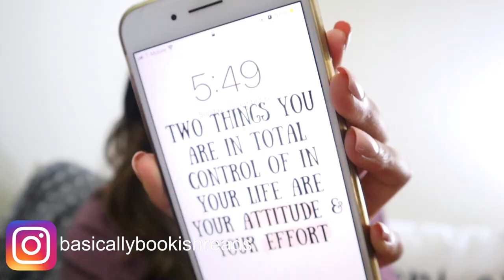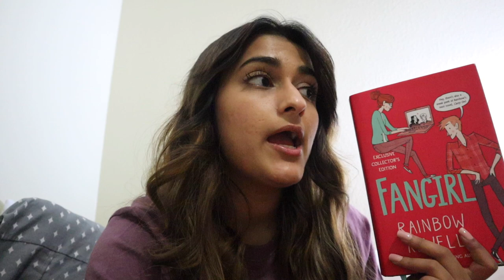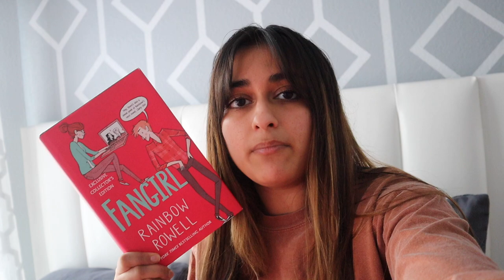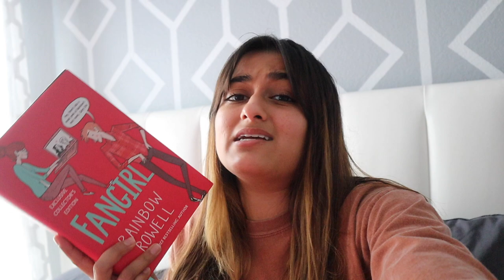READING VLOG | dcg readathon days 1-3 | reading fangirl by rainbow rowell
I am so thrilled to share my first vlog of the DCG readathon! I was a little disappointed with this first read, but it's only going to go uphill from here!